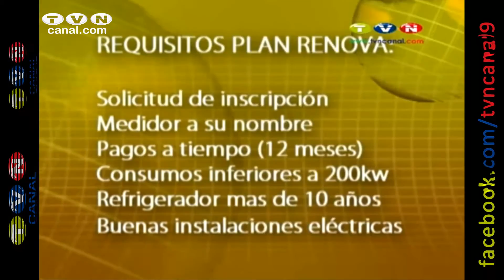Plan de cambio de refrigeradoras Renova es un éxito. (Noticias Ecuador)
1200 refrigeradoras entregadas , son el resultado del plan "Renovar" emprendido a nivel nacional, voceros de Emelnorte, califican como positivo este proyecto que en el mes de junio cumplirá su primer año de ejecución.